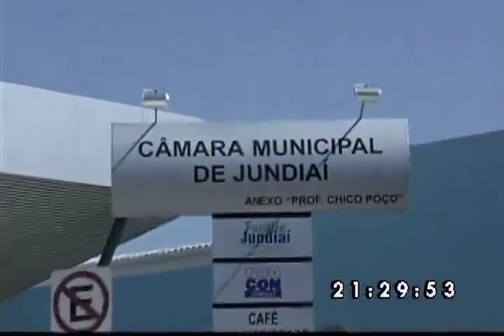Audiência Pública n° 18 18 03 15